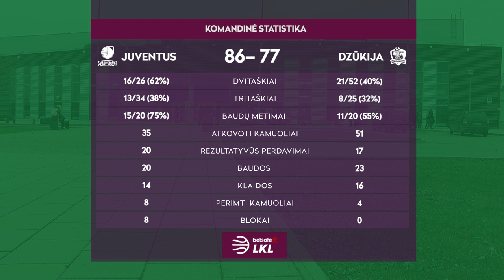„Betsafe–LKL“ rungtynių apžvalga: „Juventus“ - „Dzūkija“ [2018-11-03]